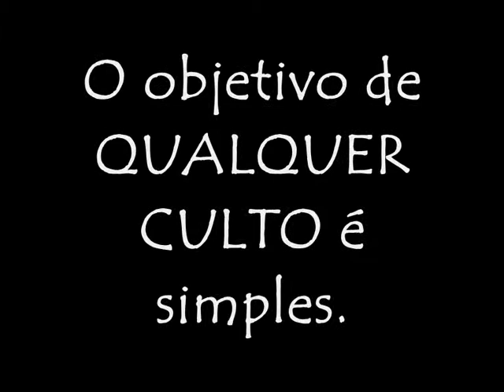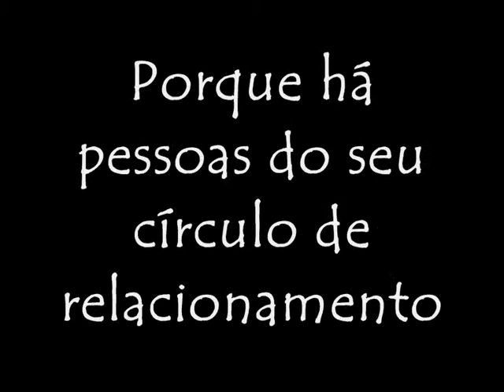Qual o Objetivo do Culto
Qual o objetivo do culto? Qual o seu objetivo como cristão? Pense nisso!